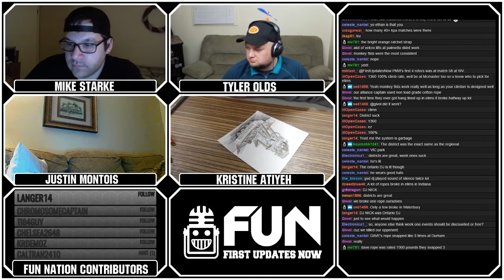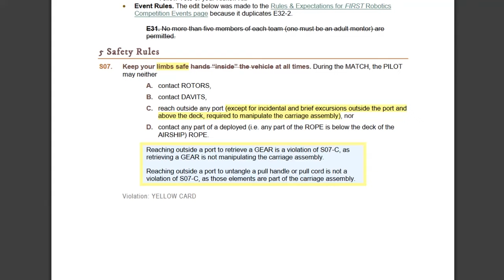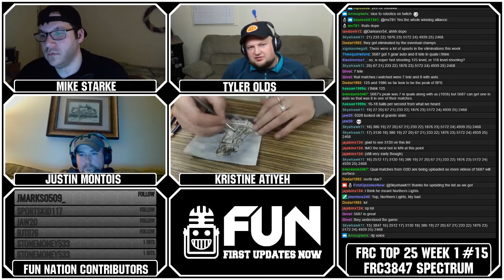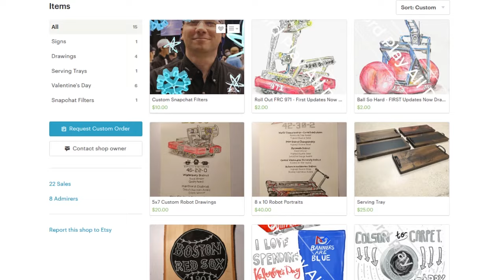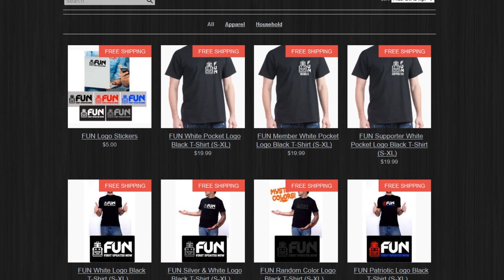FUN Recap Ep 1705 NotmyFRCTop25. FRCTop25 Week 1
Week 1 Recaps, New Segment from Jordan Grant, and the return of the FRC Top 25!

3:36 Week 1 Recaps
34:35 Interview with Sohaib from FRC5036
1:05:28 "Questions" with FIRST Robotics Kids (Full Episode
1:09:49 FRC Top 25
1:34:05 FRC Top 10